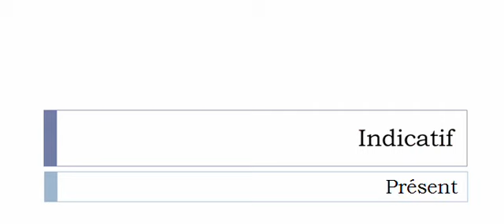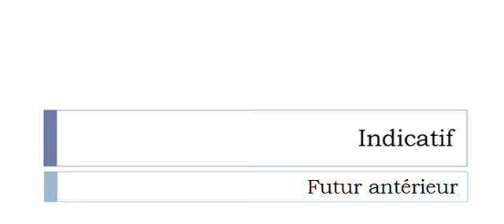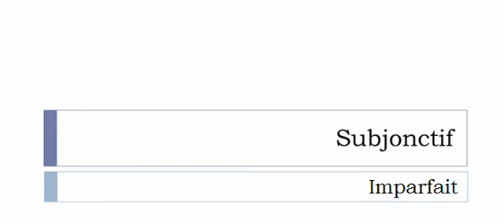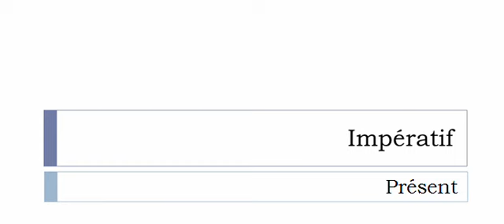Imparare il francese = Coniugazione = Bénéficier